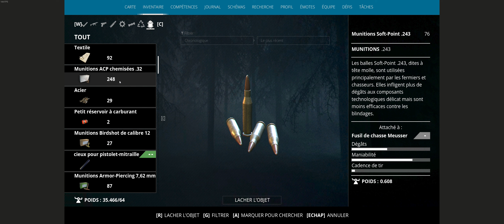CE JEU EN COOP MULTIPLAYER EST UNE BELLE SURPRISE POUR MOI ! GAMEPLAY GENERATION ZERO EP#4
Bienvenu survivant. 🪓🪓  Aujourd'hui une video sur GENERATION ZERO, on continue la découverte de ce jeu en coop ! Jeu assez complet et a tout petit prix, amusement garantit ! EPISODE #4

✅『📦』Achetez sur Amazon via mon lien

_________________________ 『 MON MATERIEL STREAMING』

Souris Corsair Wireless Harpoon Rgb
Clavier Corsair K60 PRO RGB Mechanic
Casque Steelseries Arctis Pro
Siege KLIM Esports
Logitech Brio 4k
StreamDeck ELGATO
Micro BIRD UM1
Ecran AOC CU34G2X
Ecran ROTATIF IIYAMA G-MASTER
Tapis de Souris XXL
GPU : RTX 3090 EVGA XC3
PROC : Ryzen 7 5800x
Carte mère - Asus X570-P
RAM : Corsaire Vengeance pro 32go
SSD1 : SAMSUNG 980 1TO
SSD 2 : CRUCIAL 1TO
Carte de Capture : Avermedia Live capture 4k

_________________________ 『 Musiques Utilisées 』

Titre : Titan
Auteur: Scott Buckley